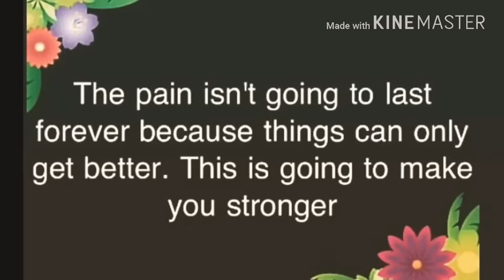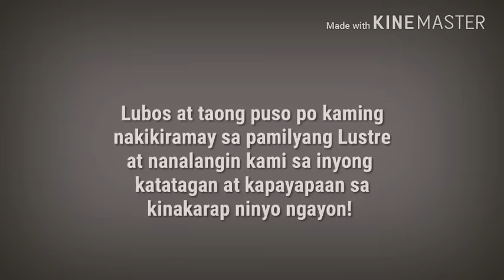NADINE LUSTRE NAHIMATAY SA LAMAY NG KANYANG KAPATID!